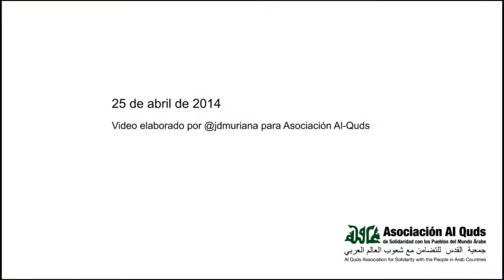Presentación libro "BDS por Palestina"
Luz Gómez (Profesora de Estudios Árabes de la UAM. Especialista en islam e islamismo. Traductora de Mahmud Darwish) y Magali Thill (Coordinadora de la RESCOP -Red Solidaria contra la Ocupación de Palestina y una de las autoras de este libro-) el viernes 25 de abril con la presentación del libro "BDS por Palestina" en la librería Prometeo.